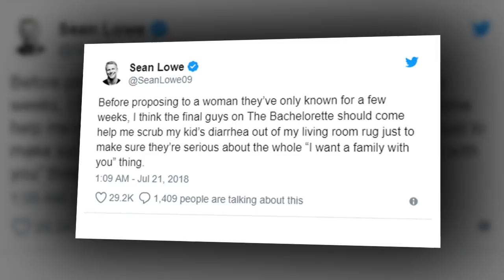Justin Bieber's Mom: Justin Bieber Can't Get Any Peace About His Engagement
Ever since Justin Bieber hopped aboard the quick engagement express and proposed to Hailey Baldwin, he’s been fielding judgement from every which way. But after his most recent encounter with the paparazzi, it’s clear that Bieber has officially had enough.